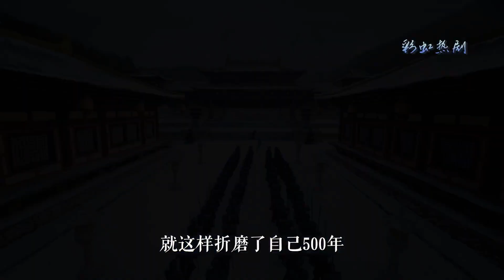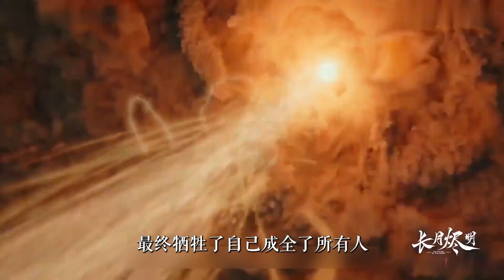长月烬明：澹台烬护下妻子一人赴死成全三界，苏苏哭得撕心裂肺